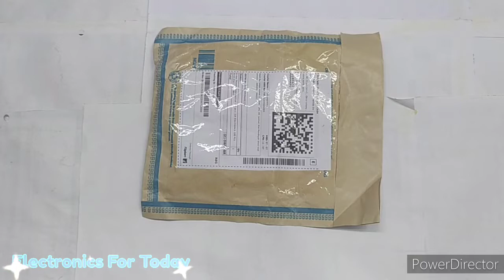Thimble, Lugs ,How To connect Wire With Thimble In Hindi,What is Thimbles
1,Thimbles,Lugs,
How to connect wire with Thimbles,in Hindi

Buying Links=
100 Pieces
Webshoppers - 6-mm Electrical Cable Golden Thimble 100 Pieces for PCB Car AC RO

Rs 155=

rakasustore (200pcs) Electrical Crimp Terminal Female Spade Thimble Wire Cable Connector (Crimp Thimble 100pcs with Insulating Sleeve 100pcs) for PCB Automobiles, Bike Speaker RO Water Purifier Appliances

rs 268=

Aameria RO 200pcs
6mm Electrical (Lugs Thimmble pin) Wire Cable Thimble Lugs Crimp Terminal Female Spade Thimble for PCB, Automobiles, Bike, Speaker, RO Water Purifier, Appliances, AC Wire Connector

Rs 296=

Aameria RO 500pcs
6mm Electrical (Lugs Thimmble pin) Wire Cable Thimble Lugs Crimp Terminal Female Spade Thimble for PCB, Automobiles, Bike, Speaker, RO Water Purifier, Appliances, AC Wire Connector

Rs 598=

How to connect wire with Thimbles#in Hindi#Copper thimbles,